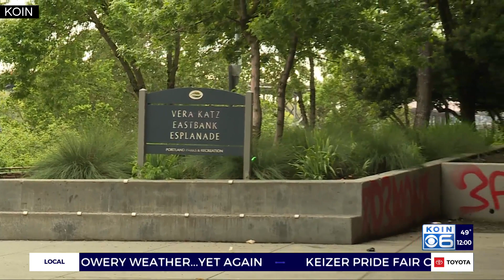Man arrested after shooting woman to death on Eastbank Esplanade